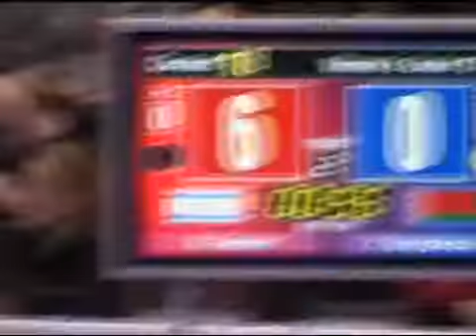European Taekwondo Qualification Tournament for Beijing Olympic Games Istanbul Female -57 kg israel vs Belarus Round 2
European Taekwondo Qualification Tournament for Beijing Olympic Games Istanbul Female -57 kg Yuliya Smychkova (Belarus) vs. Bat El Getterer (Israel) Round 2